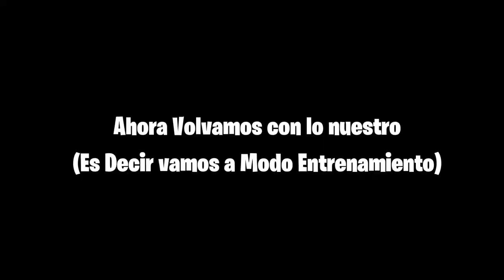FELICES LOS 4 EN FREE FIRE (ft. Ayleen, Seba y Tomachi)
En Esta Sección Gamers en Cuarentena Otra Vez En Free Fire Pero Ahora En Un Cuarteto de Amigos Presentes.